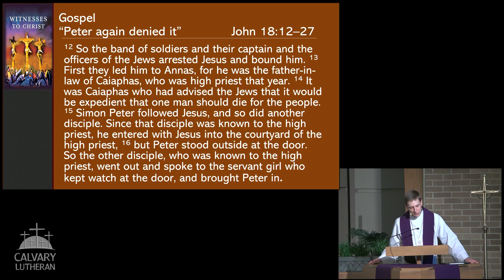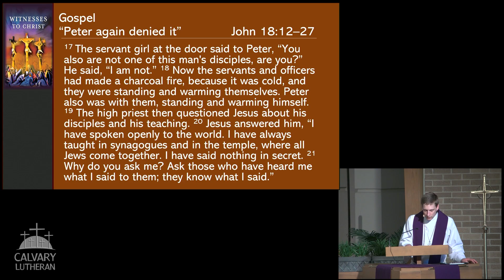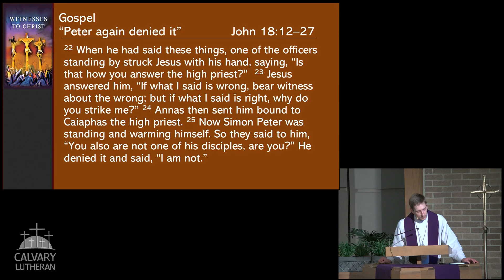Peter: Witness to Christ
Sermon by Pastor Joshua Reifsteck from our Lenten Midweek worship service on March 15, 2023. The sermon is based on John 18:12–27. This is week 4 of our 6-week sermon series “Witnesses to Christ: People from His Passion”.

Simon Peter witnessed much of Christ’s ministry on earth. He is featured in many highlights of the four Gospels, but today we see Peter at his lowest point, as he denies Jesus three times. The result of Peter’s denial is a massive amount of guilt. Each of us can relate to that unwanted flood of self-disgust that comes when we remember past sin. But guilt is not the final word for Peter, and it is not the final word for us. After His resurrection, Jesus restores and forgives Peter. Jesus offered Peter grace. Jesus also gives us grace, forgiveness, and restoration at the cross.